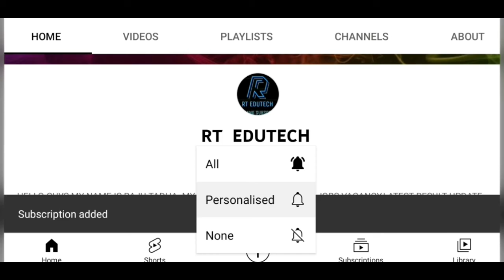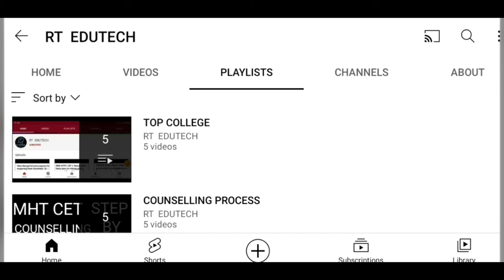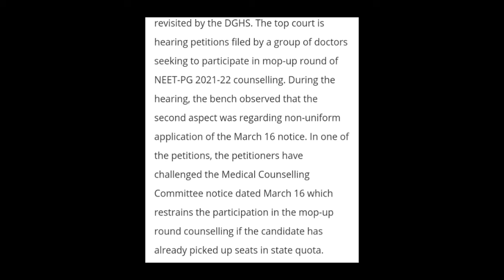NEET PG:SC ORDER STATUS QUO ON MOP UP ROUND COUNSELLING,ASK DGHS CLARIFY 146 SEAT,LATEST NEWS NEET